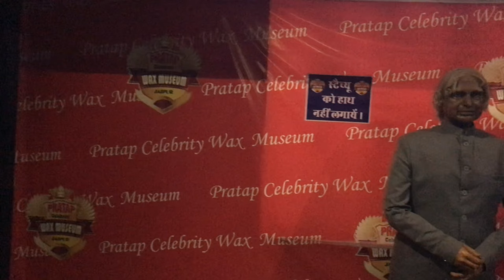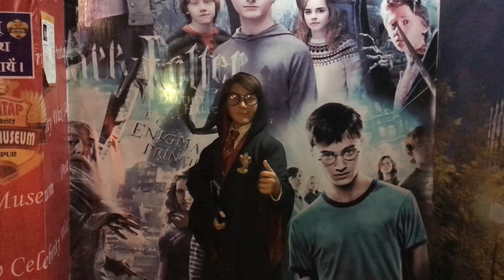मोम से बने पुतलो वाला म्यूजियम | Wax Museum In Jaipur | Best Places To Visit In Jaipur | Full Guid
Bhaiyo aaj maine aap ko ek aise museum ke baare me batya jo mom se bana hua hai jiska naam hai WAX Museum joki jaipur me hai. Meri is video ko aap puri dekhna

Topic Covered:
Best places to visit in jaipur
wax museum in jaipur
jaipur me khan khan ghume
wax museum se jal mahal ki duri